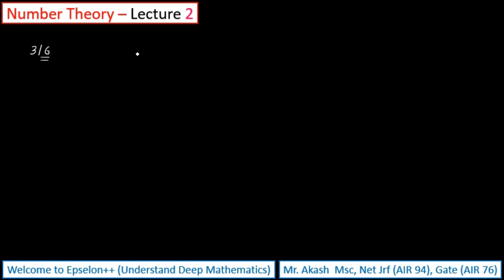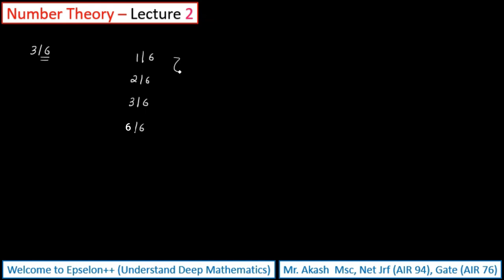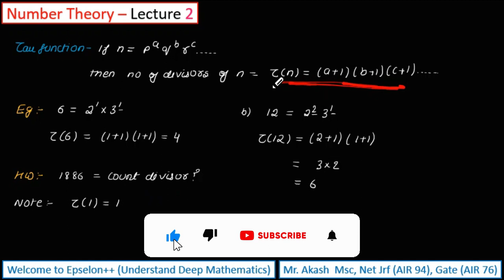tau function number theory | counting of divisors | number theory lecture 2 | properties of integers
**Description:**

Welcome to another enlightening session on Epselon! I'm Akash Singh, and today we are delving deep into the realm of Number Theory in our second lecture. Brace yourself for an intellectually stimulating exploration of the Tau Function, the counting of divisors, and the intriguing properties of integers.

In this captivating lecture, we unravel the mysteries behind the Tau Function, a fundamental concept in Number Theory. The Tau Function, denoted by the Greek letter τ (tau), plays a crucial role in understanding the distribution of divisors within a given integer. As we embark on this mathematical journey, we'll explore how this function unveils the structure of numbers and aids in the systematic counting of divisors.

Counting divisors might sound like a straightforward task, but as we dive deeper, you'll discover the elegance and complexity involved. We'll navigate through various examples, shedding light on the methods and principles that guide us in determining the number of divisors for any given integer. Whether you're a seasoned mathematician or someone taking their first steps into the world of Number Theory, this lecture promises to provide valuable insights and enhance your mathematical acumen.

Furthermore, we'll unravel the inherent properties of integers that make them unique and intriguing. From divisibility rules to prime factorization, we'll explore the foundational aspects that define the behavior of integers. Understanding these properties not only enriches our appreciation for the subject but also forms the basis for more advanced mathematical concepts.

As we progress through the lecture, you'll witness the beauty of mathematics unfold before your eyes. The Tau Function, divisors, and integer properties are not just abstract concepts—they have real-world applications and implications. Whether you're interested in pursuing a career in mathematics, science, or simply enjoy the beauty of logical reasoning, this lecture is tailored to cater to your intellectual curiosity.

Make sure to engage with the content by participating in the discussion, asking questions, and sharing your thoughts. Mathematics is a collaborative journey, and your active involvement adds immense value to the learning experience.

Don't forget to hit the like button if you find the content intriguing, share it with fellow math enthusiasts, and subscribe to Epselon for more thought-provoking lectures on a variety of mathematical topics. Your support fuels our passion for spreading knowledge and making complex subjects accessible to everyone.

Thank you for joining us on this mathematical odyssey. Let's continue to explore, learn, and grow together. Stay curious!
Timestamps:
0:00 Introduction
0:33 Start
1:49 Formula + examples